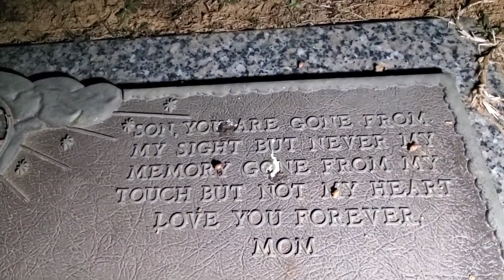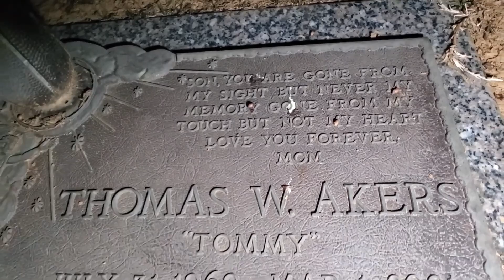He Said It Was a Good Day To Die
Thomas Wayne Akers and his cousin, Timothy Dwayne Martin, beat Wesley Bryan Smith to death with an aluminum baseball bat during a robbery in December 1998. Thomas Akers was driving the victim's car, had the victim's wallet in his possession, and was still wearing the blood-soaked boots covered in the victim's blood when the two men were captured in New York, near the Canadian border.

A federal judge in Roanoke, Virginia, denied a stay of execution. In his ruling, U.S. District Judge Samuel Wilson rejected the defense attorney's claim that Thomas Akers was mentally ill. The Judge said in his ruling that Thomas Akers' crime was ``extraordinarily vile and cruel,'' and he cited Thomas Akers' future "dangerousness." The Virginia Supreme Court also rejected a petition to stop the execution, ruling the arguments were an insufficient basis for a competency hearing. Thomas Akers did not support his lawyers' last-minute efforts to save his life.

Thomas Akers was the first person put to death in Virginia in 2001, and the 82nd since capital punishment was reinstated in 1976. Only Texas has executed more.